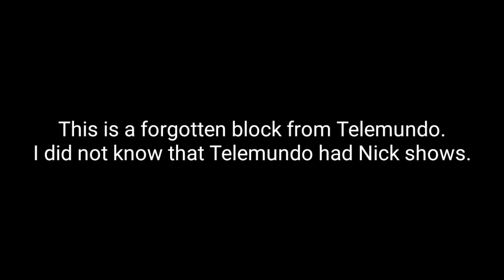Forgotten block from Telemundo (Nickelodeon en Telemundo)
You think I'm making this stuff up? I'm not.

Credits to: Natalia Roque for the commercials and promos and loveforlogos for the intro.